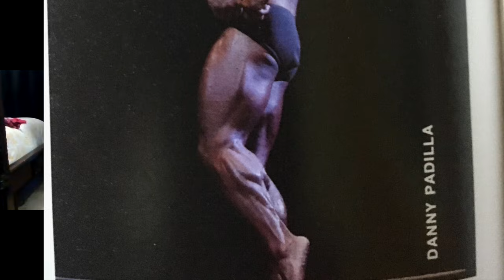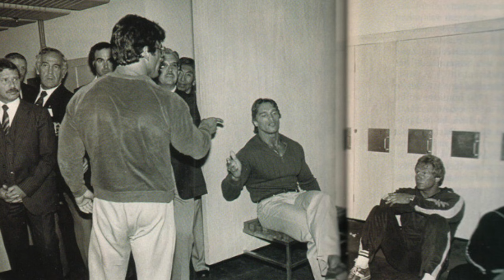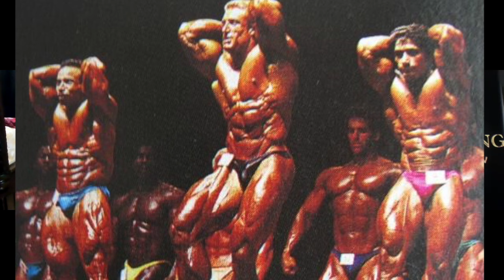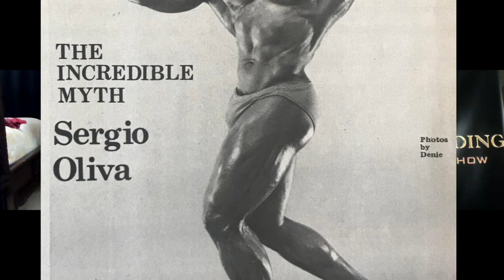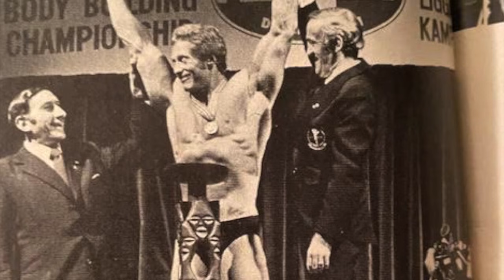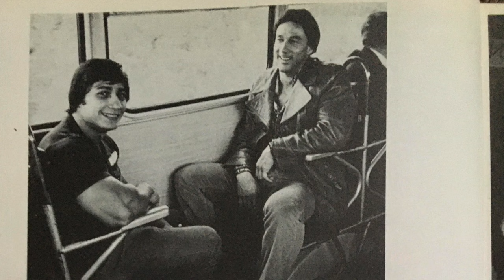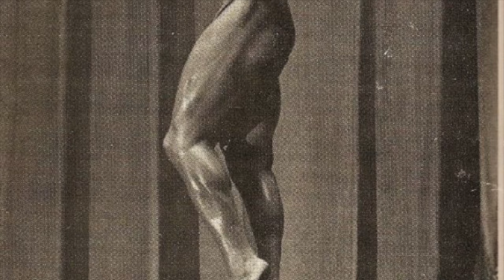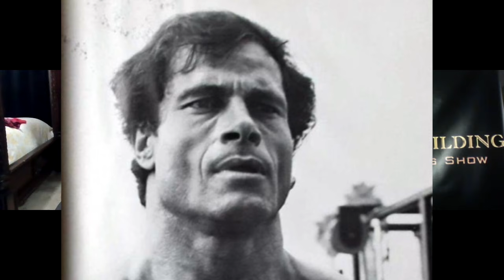Bodybuilding Legends Podcast #194 - Danny Padilla, Part Two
Danny Padilla, one of the best bodybuilders from the Golden Age of Bodybuilding, is the guest on this episode of the Bodybuilding Legends Podcast. In Part Two of his interview, Danny talks about some of the biggest competitions of his career including the 1978 Mr. Olympia and the 1979 Night of the Champions. Danny also talks about the controversial 1980 and 1981 Mr. Olympia competitions before finally talks about the 1990 Night of the Champions in which he made his big comeback. At the end of the interview, Danny gives his thoughts on some of the great bodybuilders he got to know during his career. (Time Stamps listed below)

Time Stamps:
0:00 - Danny Padilla Interview, Part Two

0:26 - Developing perfect symmetry

2:00 - "Sergio was not human"

5:02 - Danny enters his first Mr. Olympia in 1978

6:35 - How can you lose a contest after getting a perfect score?

11:33 - The 1980 Mr. Olympia

14:20 - Roger Walker was the surprise of the 1980 Mr. Olympia

14:39 - "Arnold had enough to win"

16:06 - "Dickerson's physique was suspect"

17:17 - "Franco was a great athlete"

17:35 - How did Danny look at the 1980 Mr. Olympia?

18:55 - Danny's motivation for coming in ripped at the 1981 Mr. Olympia

20:00 - "As I ate, I got more cut"

20:33 - Was the 1981 Mr. Olympia fixed for Franco to win?

 22:41 - The reaction of the crowd at the 1981 Mr. Olympia

26:00 - Danny gets pushed around onstage

27:17 - The big comeback at the 1990 Night of the Champions

32:30 - "I should've competed against Lee Haney"

33:44 - Danny's thoughts on the WBF and Vince McMahon

36:15 - "Bodybuilders don't make enough money"

38:16 - Could Bodybuilding have made it into the Olympics?

41:05 - Danny talks about Mike Mentzer

41:45 - Danny remembers Ed Corney

42:30 - "Sergio Oliva was one of the greatest bodybuilders of all time"

43:45 - "Lou Ferrigno should have won the Olympia 3-4 times"

44:22 - Danny talks about Ken Waller

45:39 - "Robby was Mr. Olympia all year until the day of the show"

46:20 - Danny talks about Frank Zane

47:00 - Why the Golden Era was so great

47:39 - Danny talks about Boyer Coe

49:13 - Roy Callender

49:38 - Rick Wayne

50:02 - Kal Szkalak

51:10 - No one was perfect back in the day

53:16 - Danny talks about Franco Columbu

53:52 - Joe Gold was the father of all the bodybuilders

54:20 - Danny talks about Arnold

58:39 - "I just wanted to compete against Franco at the '81 Olympia"